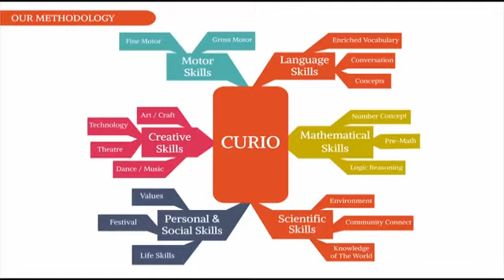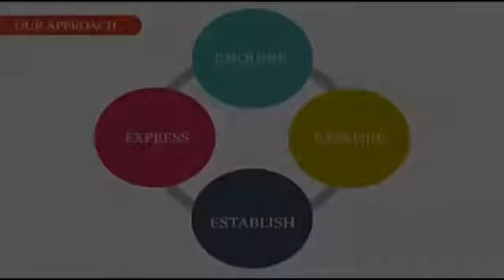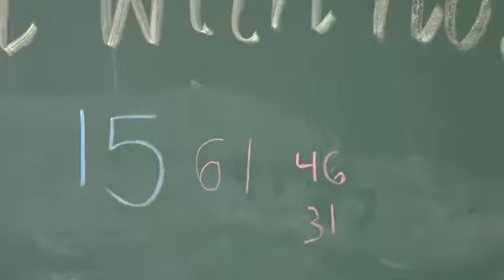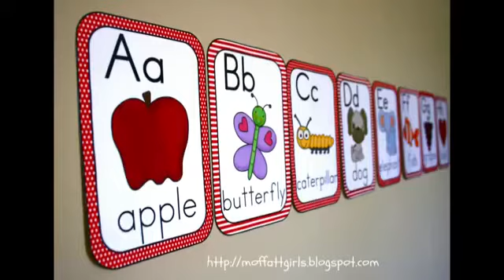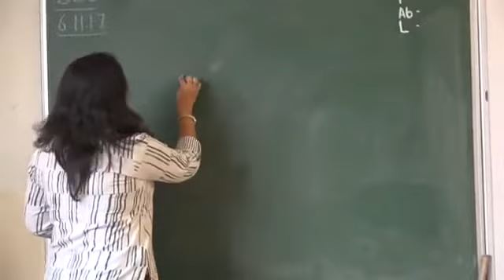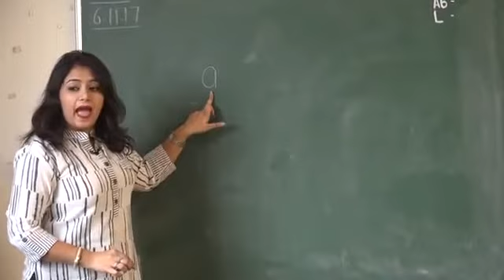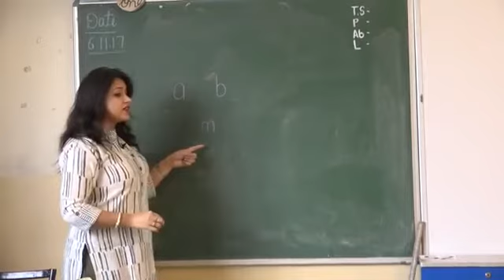Curio- The Kindergarten Curriculum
Curio- Where Curiosity Creates Wings
The Kindergarten Curriculum Powered by Skills And You.